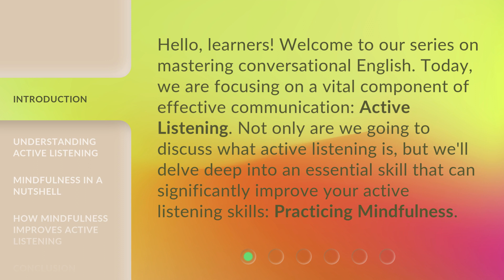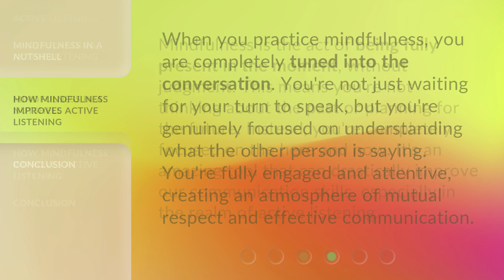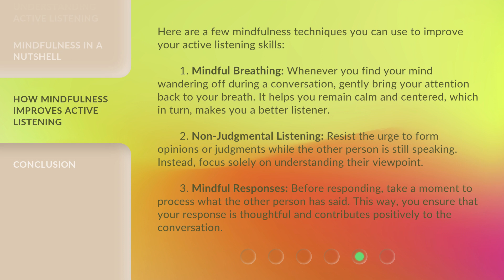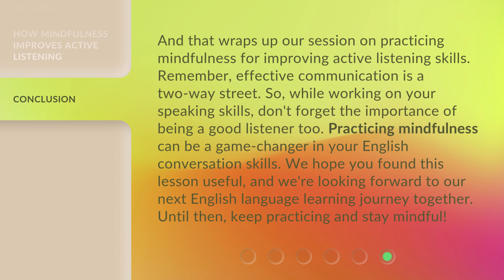Active Listening and Mindfulness: Enhancing Your English Conversation Skills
Mastering Conversational English: Enhancing Your Skills through Active Listening and Mindfulness • Learn how to enhance your English conversation skills through active listening and mindfulness. Discover the importance of active listening and how practicing mindfulness can significantly improve your communication. Explore techniques to become fully present in conversations and create an atmosphere of mutual respect and effective communication.

00:00 • Introduction - Active Listening and Mindfulness: Enhancing Your English Conversation Skills
00:35 • Understanding Active Listening
01:06 • Mindfulness in a Nutshell
01:31 • How Mindfulness Improves Active Listening